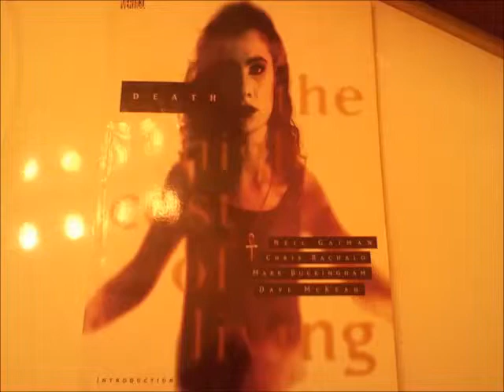Vloggin #1: Babysitting, Getting Ready, Art Walk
Hello:) Well in this vlog, I share a couple of video's me and my cousin's made, with helping me get ready:) There's some pics of the Art Walk I went to and what the end product of me was. Hope you guys enjoy:)